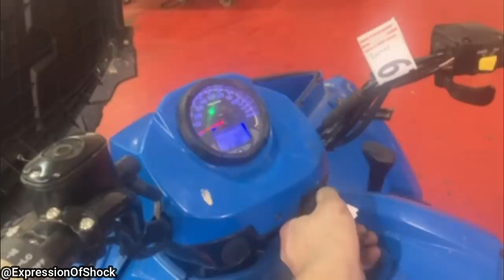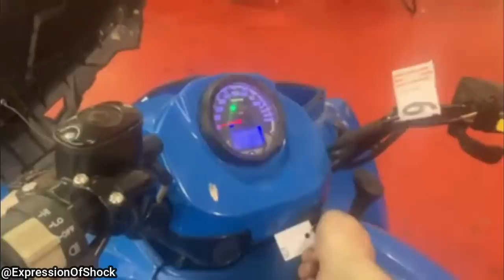Customer States Dodge Challenger Won't Start After Collision Repair | Just Rolled In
0:00 Intro
0:05 I asked the viewer who sent this in, who installed that terrible brake line. He said he thinks it was the dealership that installed the ABS module because they installed some new airbags in this Challenger as well. Either way, what a heck of a job done. The brake line isn't flared properly and seems to be multiple pieces joined together. It should be one single line from the Module to where ever it's going. As for the wiring harness you could repair those wires but replacing the harness would be ideal.
0:37 No extra info. But I wonder how they got a shovel underneath their vehicle.
0:49 The owner of the ATV installed the engine air filter backward. An internal combustion engine requires air and fuel in order to operate. The combustion of the air/fuel mixture is what make's the engine operate.
1:14 This is known as tread separation/belt separation. It can happen on older tires, tires that are damaged, or even a defect from the tire manufacturer. This can't be repaired and the tire MUST be replaced. It's very dangerous to drive on a tire(s) like this.
1:25 The technician said this was on a 2003 F-150 (if he remembers correctly.) What you see is a very worn wheel bearing that damaged the CV axle and steering knuckle.
The CV axle, steering knuckle, and wheel bearing must be replaced. The ABS sensor might as well if it got damaged by the bad wheel bearing flopping around.
1:41 wow lol. Grease is just supposed to be in and on the inner and outer wheel bearings. Whoever installed these put grease everywhere! The electric brakes won't be able to work. The trailer brakes should be replaced as the brake's frictional material won't operate as intended after being coated in grease.
1:55 A very weak horn on a Jeep that sounds funny.
2:00 Another hack of a repair done from another shop. The tech said this was on a 2015 Dodge Ram 1500.
2:15 A very worn-out wheel bearing on a KIA. They didn't mention anything else.
2:25 A 20-inch wheel from an Infiniti. The technician said the customer hit a pothole.
2:31 Always make sure you have the correct lug nuts for the kind of wheels you have on your vehicle!
2:41 This is an update from the engine in this video
He also said: "I turned the crankshaft into a touch lamp. Then I turned the block into a coffee table. I used the rods and pistons as legs/feet. Then used valves about of another head to hold the glass. All hardware bolting things on is from this engine."
3:01 Outro. Thanks for watching!